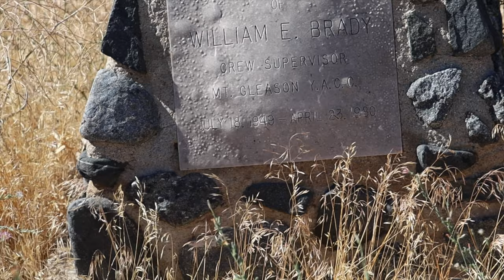Hiking 12 Miles Alone — Abandoned Nike Missile Base LA-04 — Angeles National Forest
I've been wanting to explore LA-04 for a while now. When I was training for the hike, I was inspired by some other YouTubers videos and decided I would add some of that vibe to my new video here. This was a 12-mile long hike to and from the missile site. Unfortunately, I was too late to document LA-04 before the state of California removed all buildings.

 I totally underestimated this hike--but with that said. Loved ones were tracking me the entire time. Please don't try this hike unless you are prepared and be sure to let someone know were you are and an approximate time you should be returning.

*Abandoned locations can be quite dangerous.* So it is my advisement to never put your life at risk. I personally take every precaution necessary to avoid unsafe conditions, and I do this happily for my viewers.At no point have I ever vandalized or defaced any property that I have visited. I respect all of the locations that I've been to. Taking photos of the areas that I explore is my passion. You are able to view all my photos and on my instagram.

I NEVER GIVE OUT LOCATIONS
It takes a lot to find places to explore. Doing the work, doing the research, putting in the time.

My Gear:
Main Camera For Everything — Canon EOS RP
B-Roll/Behind The Scenes — Go Pro Black Hero 7
2nd Camera, Right Now Mainly For Photos — Sony A7III
Old Camera That I Learned The Most From — Canon EOS 6D1
***New Entry*** Insta 360 x2 — For 360 Video And 3rd Person View
Drone — Anafi Parrot

EXPLORING WITH NICK